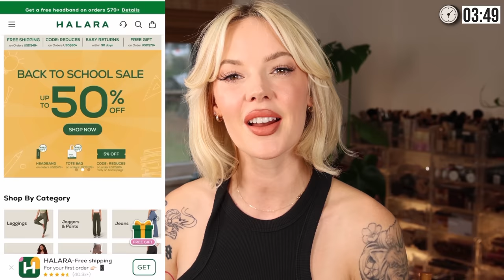MAC STUDIO RADIANCE FOUNDATION & STUDIO FIX SET AND BLUR POWDER REVIEW best mac coverage products?!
👉 Weleda Skin Food

👉 My nails

👉Cloudful™ Fabric 3.0 High Waisted Crossover Side Pocket Yoga Leggings: (my size XS in 7/8”)

👉UltraSculpt™ High Waisted Side Pocket Shaping Training Leggings: (my size XS in 7/8”)

👉HalaraMagic™ Mid Rise Multiple Pockets Straight Leg Stretchy Knit Denim Casual Cargo Pants: (my size XS, midnight ocean)

👉HalaraMagic™ High Waisted Crossover Pocket Cool Touch Breathable Washed Stretchy Knit Denim Casual Super Flare Pants: (my size XS, washed denim light blue)

👉Mid Rise Button Zipper Side Pocket Corduroy Casual Pants: (my size S, but size down if you like a more fitted fit, cocoa brown)

👉HalaraMagic™ Mid Rise Button Pockets Stretchy Knit Denim Casual Slight Flare Pants: (my size XS, washed black)

☕️ ABOUT ME ☕️
Hey 👋 I’m Mallory Brooke!
I’m a Makeup Artist with super dry and sensitive skin. A lifelong pop-culture, beauty industry, and fitness nerd. And someone living with an autoimmune disease. I've been sharing my entire life- especially my passion for health and beauty inside and out- here on YouTube for over 10 years now! And don’t forget to say hi in the comments!

My opinions are always honest and my own and I always fully disclose paid-partnerships in according to FTC guidelines.

NEW MAC STUDIO RADIANCE FINISH FOUNDATION REVIEW IS IT THE SAME AS STUDIO FLUID MAC STUDIO FIX AND BLUR POWDER